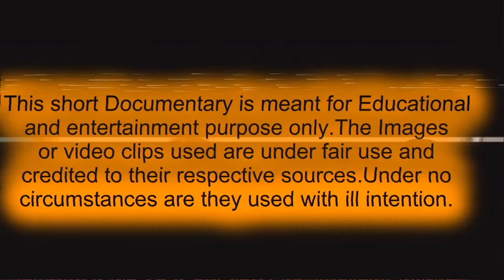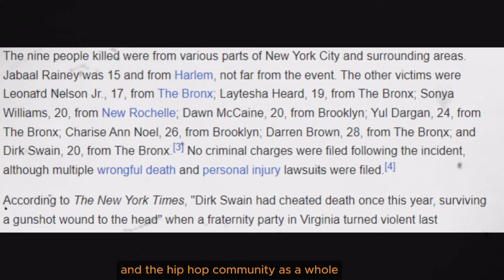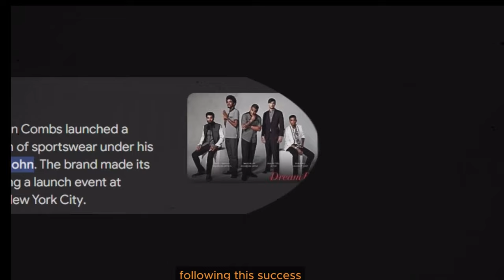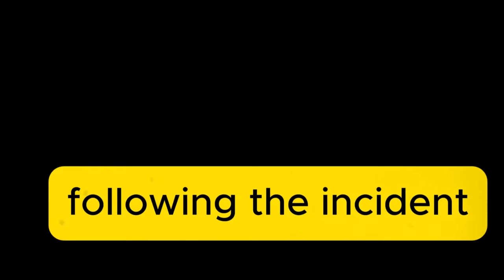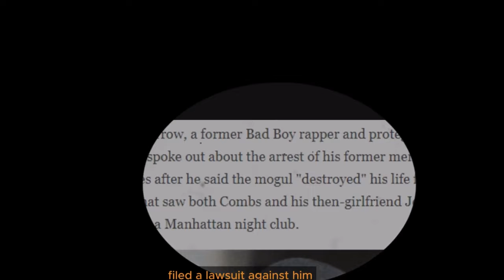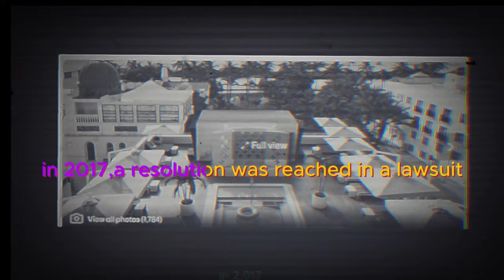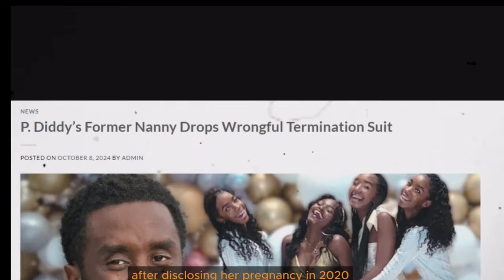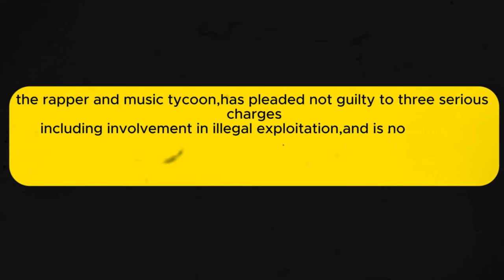The insane RISE to FAME and SHOCKING Downfall of P.Diddy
In this video, we take a unusual way into the life of P. Diddy (Sean Combs),
covering his life journey from a challenging childhood to becoming a music mogul, entrepreneur, and cultural icon.

But not everything stayed on top—key controversies, personal struggles, and unexpected events played a role in his eventual downfall. This documentary looks at the highs and lows of P. Diddy’s career, offering an in-depth look at the moments that defined him.

If you're interested in the full story behind P. Diddy’s rise and fall, make sure to watch until the end.

 However, the perspectives and opinions presented by the filmmakers or
 narrator may not represent the views, opinions, or positions of the creators, producers, or associated organizations. We encourage viewers to seek out additional information and form their own conclusions.
This film is meant solely for informational and educational purposes.